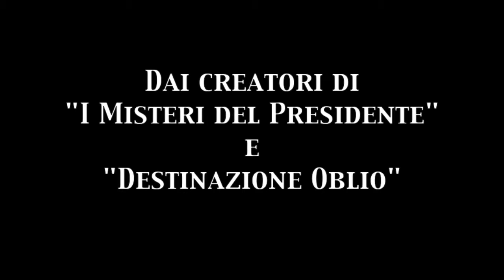JUST A DREAM THE JOURNEY trailer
Un viaggio ai confini delle meraviglie. Catapultati in un meraviglioso viaggio alla ricerca delle bellezze più' affascinanti del nostro mondo-
 Scegli il giusto Scegli la Caiafa's Works